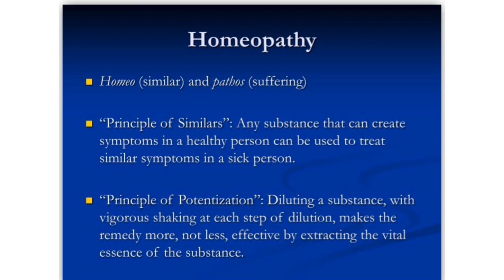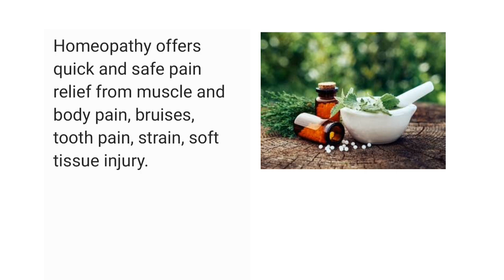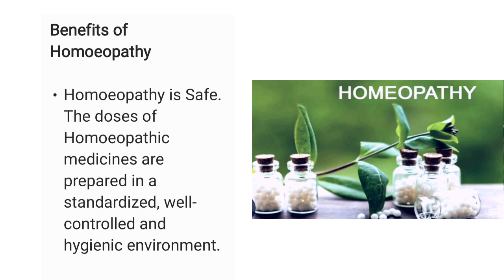What Is Homoeopathy Medicine? Common Myths And Benefits